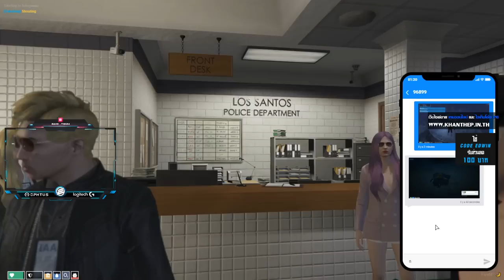อาเฉินมาเคลียร์คดีเก่าและใหม่ ถ้าไม่มีหลักฐานก็จับอาเฉินไม่ได้ อาเฉิน IQ200